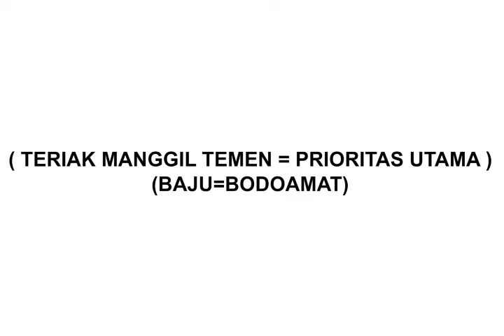MAIN KE RUMAH TEMAN_DIAJENG ANIMASI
Animasi ini menceritakan tentang kehidupan sehari-hari.  menceritakan seorang anak Ketika bermain ke rumah teman, dan Ketika itu anak tsb salah rumah dan di tuduh sebagai pelakor, dan ahirnya teman anak tersebut melihat (serena) yang sedang di marahi ibu-ibu di depan rumahnya. Dia pun memanggil (serena), dan menunjukkan rumahnya yg sebenarnya